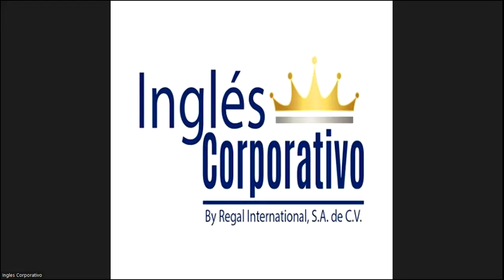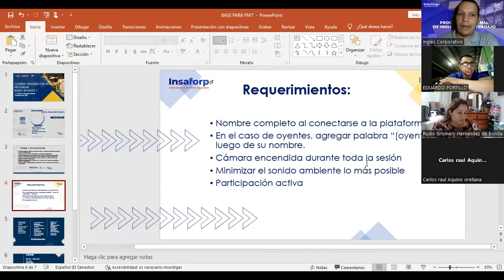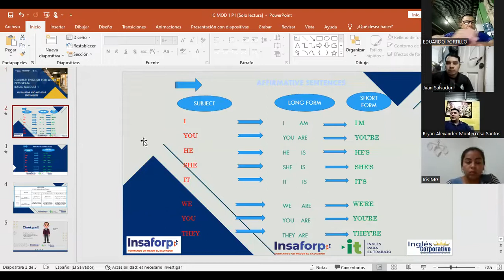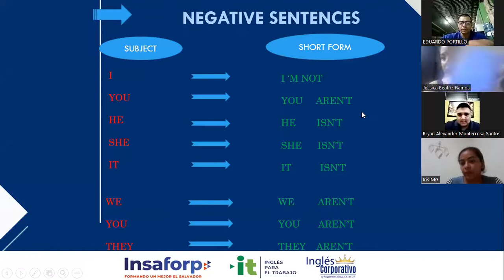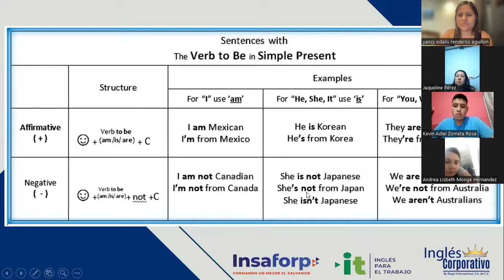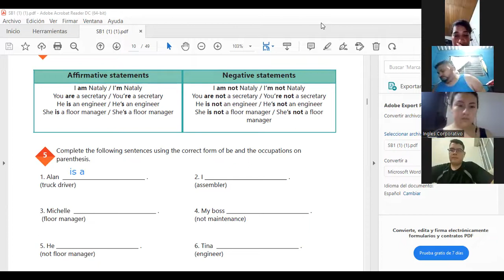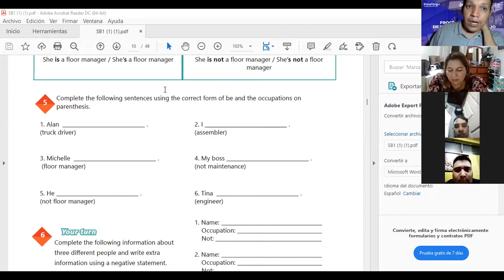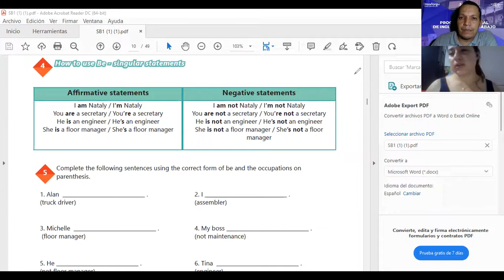Inglés Corporativo-03-10-2022- Affirmative and negative statements